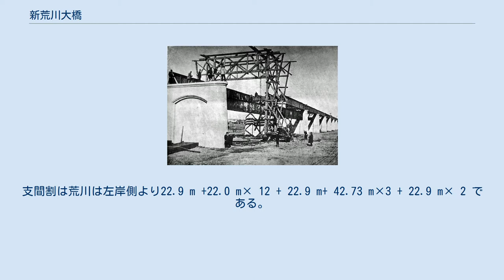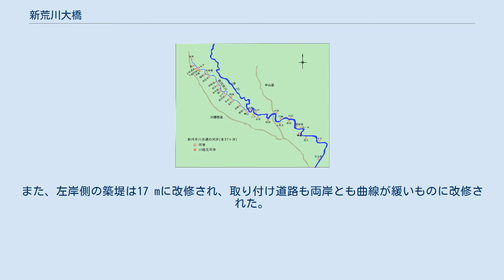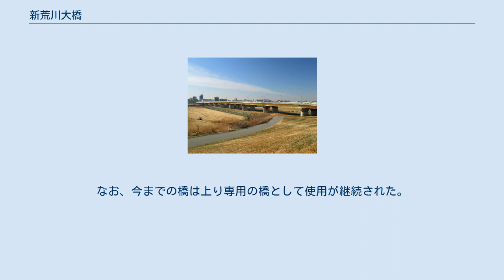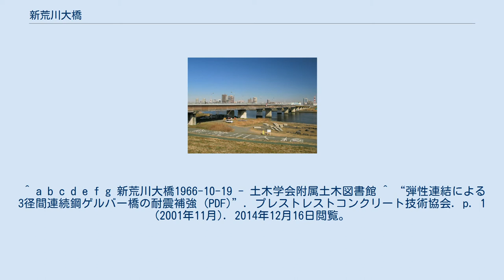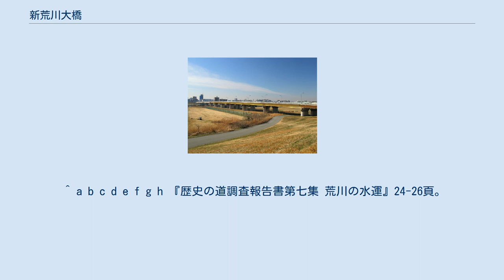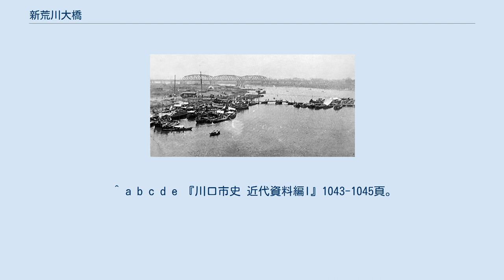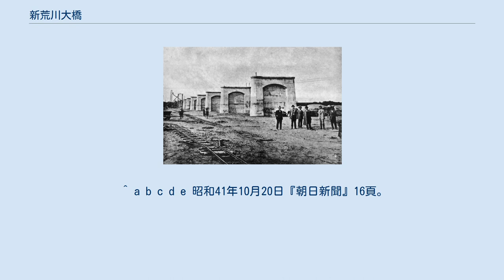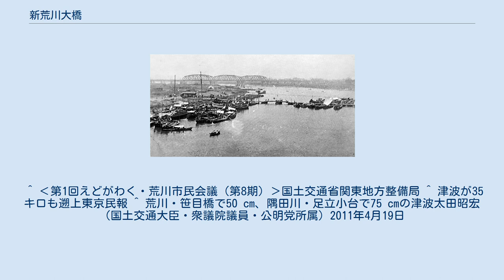新荒川大橋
新荒川大橋（2012年2月） 新荒川大橋（しんあらかわおおはし）は、埼玉県川口市舟戸町と東京都北区岩淵町との間で荒川および新河岸川に架かる国道122号（岩槻街道・北本通り）の密接する2本の橋である。
下り線が1966年竣工の橋、上り線が1970年竣工の橋となっている。
 左岸下流側から 荒川の河口から21.25kmの地点に架かる1等橋（TL-20）で、災害時に防災拠点等に緊急輸送を行なうための、東京都の特定緊急輸送道路や、埼玉県の第一次特定緊急輸送道路に指定されている。
現在の橋は1966年（昭和41年）に開通した2代目の橋。
構造は単純桁橋で新橋である上り線は中央部に3径間連続鋼ゲルバー式桁を有している。
橋長は旧橋である下り線が総延長が809.917メートル（荒川渡河部は673.957メートル、背割堤部は17.000メートル、新河岸川渡河部は118.950メートル）、総幅員は9.950メートル、有効幅員は車道7.25メートル、歩道2.0メートル、最大支間長は76.000メートルである。
また、路面は1.5-2.0パーセントの横断勾配が付けられている。
一方の新橋である上り線は橋長792メートル、総幅員は9.3メートル、有効幅員は車道7.25メートル、歩道2.0メートルである。
歩道は旧橋は上流側、および新橋は下流側に設置されている。
 橋の川口側はやや右にカーブした曲線桁を有している。
また、新河岸川を渡る箇所は縦断勾配が付けられている。
この橋を通る国道122号の埼玉県側は「岩槻街道」と呼ばれ（さいたま市岩槻区から都県境まで）、東京都側は「北本通り（きたほんどおり）」と呼ばれている（都県境から北区の王子駅前交差点まで）。
 橋のすぐ下流側に岩淵水門があり、荒川と隅田川との分水点になっている。
この先荒川本流と呼ばれる流路は1924年（大正13年）に開削された荒川放水路となることから、ここから下流に架けられる橋はかつての荒川の本流である隅田川と荒川放水路との二手に分かれるので、荒川右岸・左岸を直接渡る橋としては最下流になる。
 『川口のわたし善光寺』（歌川広重 名所江戸百景） 荒川・新河岸川の河岸場 新荒川大橋が開通する以前は川口の渡しと呼ばれる日光御成街道に属する船三艘を有する官設の渡船で対岸を結んでいた。
 渡船場は「岩淵の渡し」や付近に善光寺があることから「善光寺の渡し」とも呼ばれ、いつから存在していたかは定かではないが、渡船料についての記録から遅くとも1780年（安永9年）までには存在していたと考えられるほか、源義経がこの地を渡ったという記録（義経記）も残されている。
場所は現在の橋の上流側に位置していた。
また、現在の橋とほぼ同じ位置に川口河岸も設けられていた。
付近の荒川は平水時、その川幅は60間（約109メートル）程度であった。
近くに名所である善光寺があり、江戸市民が信州に行かずとも善光寺参りが江戸近郊で手軽に済ませられるとあって渡船場は大変な賑わいだったという。
あまりの賑わいに渡船が転覆して死者が多数出た場合もあった。
大名の日光参詣の際や、善光寺の開帳中には臨時に板橋の仮橋が架けられた。
 渡船料は安永年間は徒歩は3文、馬は一疋12文、軽尻は6文であった。
また、1876年（明治9年）は徒歩は4厘、荷馬は1銭、人力車は1台8厘、仕立小船は1銭であった。
この料金は1877年（明治10年）3月および1881年（明治14年）2月に改正され、1898年（明治31年）まで継続された。
また、同年4月1日にも諸物価騰貴を理由として埼玉県に渡船料改正の請願が行なわれていた。
船頭は川口町の高木家により運営された。
この渡船は1905年（明治38年）3月10日の舟橋の架設により廃止された。
 荒川の舟橋。
奥のトラス橋は荒川橋梁 舟橋は「舟戸の船橋」と呼ばれ、1891年（明治24年）に東京府と埼玉県の許可の元、大野孫右衛門が開設した。
明治初期の頃より両岸の川口および岩淵は木橋の架設を請願を繰り返していたが、架橋計画の不備や、治水上の理由から許可されなかった。
舟橋は住民の要望によりその代案として設けられたものである。
 場所は渡船場のやや下流の位置に設けられた。
長さは66間（約120メートル）、幅は7尺5寸（約2.27メートル）で、船を11艘並べてその上に板を渡したものであった。
荒川を通る船の通航を妨げないよう、南寄り...